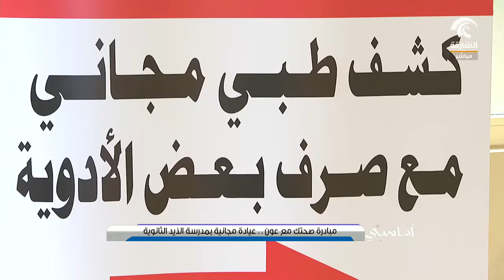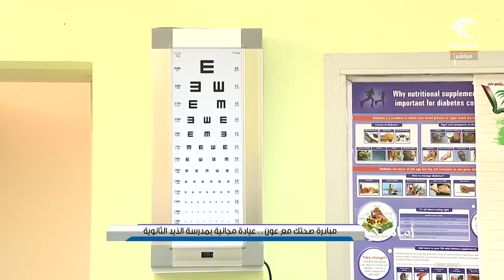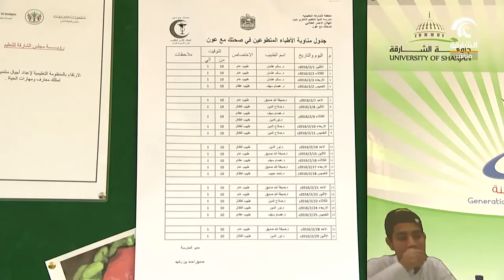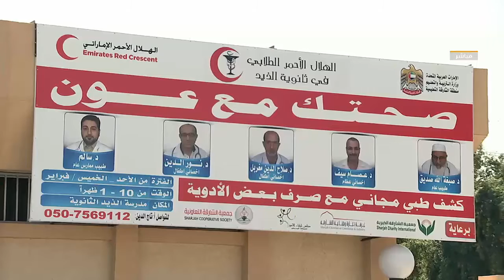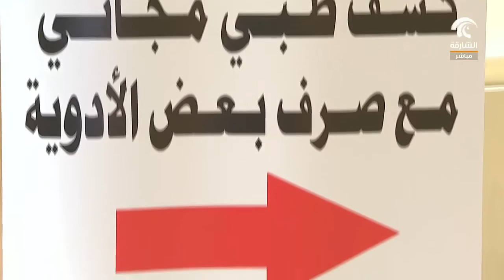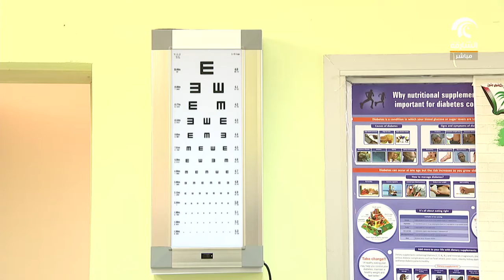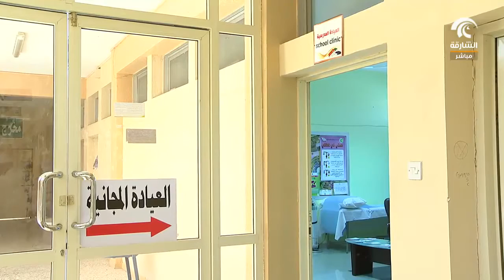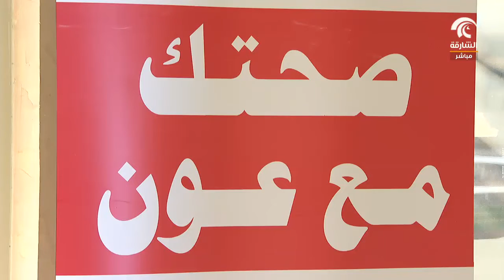مدرسة الذيد الثانوية للبنين تنظم مبادرة " صحتك مع عون "